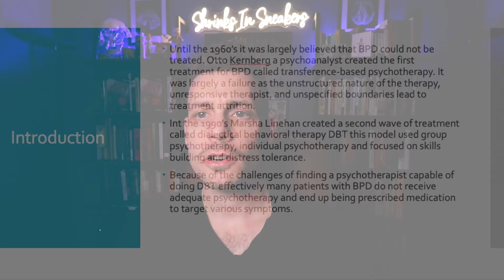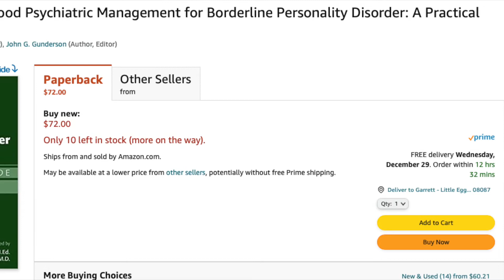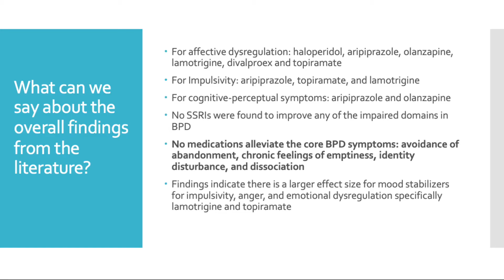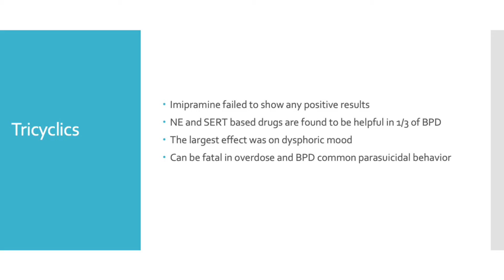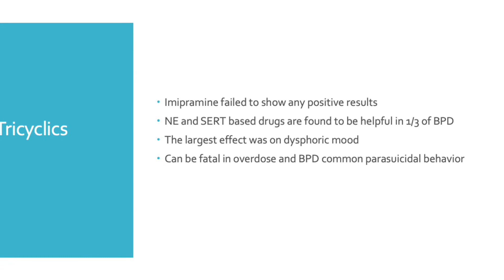Evidence for Medication Use in Borderline Personality Disorder (BPD) Part 1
Many have asked for it, and I’m finally ready to cover the topic. It’s a controversial topic and one of great contention in psychiatry. We will be covering the Evidence for Medication Use in Borderline Personality Disorder (BPD), unfortunately it’s too much to talk about in a single video.

Timestamps
Introduction: 01:00
Medication is not treatment for core symptoms of BPD: 05:57
Medication Big Picture Concepts: 08:00
SSRIs: 12:56
Benzodiazepines: 13:35